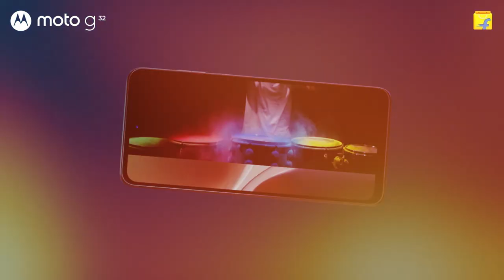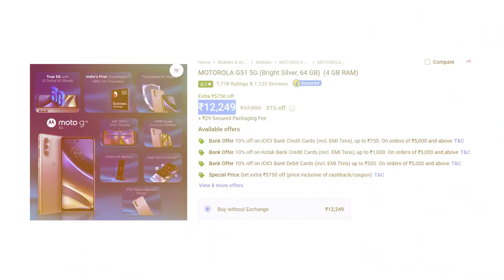Don't Buy Moto G32 | Moto G32 Price In India, India Launch, Buy or Not, Bank Offers, Specifications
Hello Dosto, Motorola ne aaj India mein apne new Smartphone Moto G32 ko launch kar diya hai jisme aapko Snapdragon 680 SOC, 16 M.P Selfie Camera, 50 M.P Triple Rear Camera, 5000 Mah Battery, 33 Watt Fast Charging, 90 Hz Display aur bhi bhot kuch dekhne ko milta hai aur sath hi maine aapse Moto G32 ke India Pricing ke baare mein bhi baat kiya hai to poori jankari ke liye iss video ko end tak dekhe..

Moto G32 Full Specs
Moto G32 Snapdragon 680
Moto G32 90 Hz Display
Moto G32 50 M.P Triple Camera
Moto G32 Wait Or Not
Moto G32 5000 Mah Battery
Moto G32 33 Watt Fast Charging
Moto G32 16 M.P Selfie Camera
Moto G32 India Launch Date
Moto G32 Buy or Not
Moto G32 Bank Offers
Moto G32 Introductory Offer